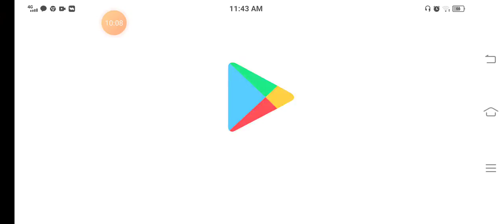Playing multiplayer in dude theft wars.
This game is very funny and my fav game. I try to make funny videos with the dude theft wars thank u dude theft wars and please support me by clicking the subscribe button and the like button and is my intro is good??? please comment bellow and I will reveal my face when I will get 1k subscribes thank you for reading the description bye bye